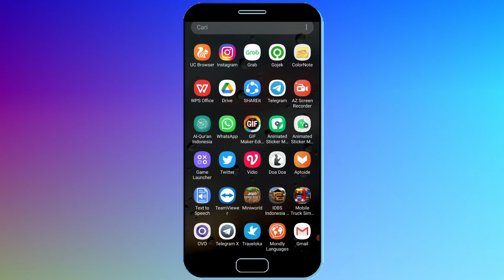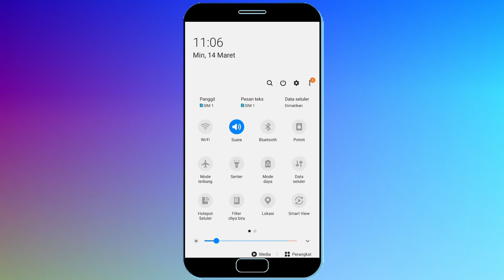Cara Cek Nomor Telkomsel Yang Lupa Dengan Kode Dial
Jika anda ingin melakukan pengisian ulang pulsa atau kuota internet tentu kalian harus siapkan nomor hp anda, Namun bagi anda yang lupa dengan nomor telkomsel sendiri maka anda bisa gunakan cara ini untuk cek nomor telkomsel yang lupa dengan kode dial.